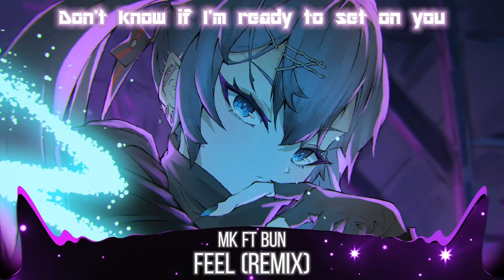Nightcore - Feel (remix) [lyrics]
Nightcore | Feel (Remix) - Mk Ft Bun

🎶 Song Information
Artist: Mk Ft Bun
Song: Feel (Remix)

Any recommend songs?